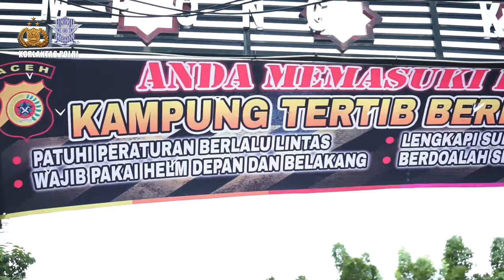Penilaian Kampung Tertib Berlalu Lintas di Polda Aceh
Subdit Dikmas Ditkamsel Korlantas Polri, melaksanakan kegiatan penilaian Kampung Tertib Berlalu Lintas, Bertempat di Gampong Kota Baru Kec Lampineng, Kota Banda Aceh, Kamis (1/4/21)

Penilaian Kampung Tertib Berlalu Lintas ini bertujuan menjadikan masyarakat sebagai pelopor dalam menjaga keselamatan berlalulintas. mulai dari diri sendiri, keluarga dan lingkungan atau kampungnya

Kegiatan Arahan dan pemberian motivasi tentang program Kampung Tertib Berlalu Lintas melalui zoom meeting kepada para Kaslan Jajaran Polda Aceh di Ruang rapat Ditlantas Polda Aceh yang di ikuti oleh Kasi Produk Subditdikmas Ditkamsel Korlantas Polri, Kasubditkamsel Polda Aceh, Para Perwira Ditlantas Polda Aceh, Para Kaslan Jajaran Polda Aceh dan yang mewakili

Anggota Tim Korlantas :
1. AKBP Danang Sarifudin, S.I.K.,
2. Penata Tk. I Tutha Noor Nya Diana
3. Iptu Yunita Tri Lestari, S.H.
4. Penda Heri Subagyo